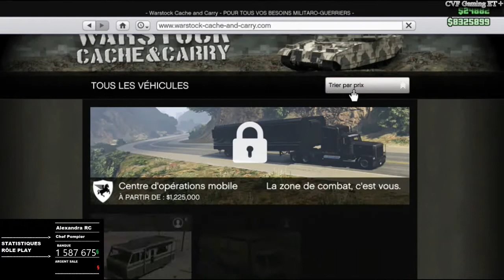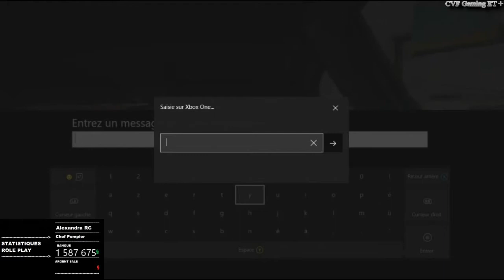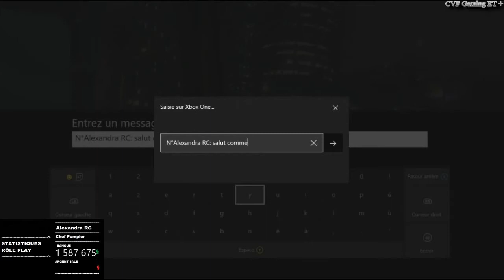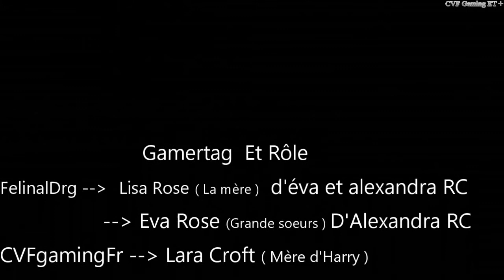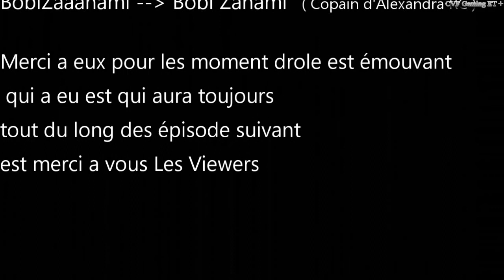GTA5RP || Alexandra RC || Déménagement d'Alexandra RC || Bobi Zanami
DESCRIPTION COMPORTE DES INFORMATION

INFO IMPORTANT pour les Dislike
je m'en contre fiche surtout si il y a pas de commentaire pourquoi
il y a un dilike donc je vous demande si vous êtes pas satisfais du contenu dis le moi pour que je puisse améliorez la chaîne tout dislike blanc (sans commentaire) sera ignorez
Pour faire un don
Partenariat instant gaming
Compte Facebook pour Recrutement Rôle play GTA5RP
SITE ROLE PLAY MAJ 0.05
SITE COPJFR
 SITE POUR LE RP BUS (mis a jours 0.03)
GAME TAG XBOX
CVFgamingFr